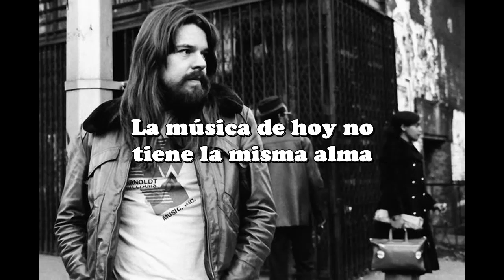Bob Seger - Old Time Rock n´ Roll (subtitulado al español)